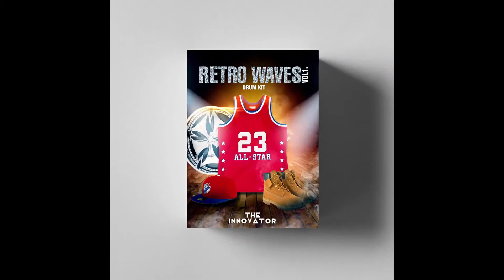RETRO WAVES VOL. 1 Drum Kit Demo (90s Drum Samples)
Watch Producer OJizz Showcase Our New Kit Retro Waves Vol. 1

The Famed Drums and Sounds From Your Favorite Super Producers Of The Late 90's and 2000's
I present to you, "Retro Waves Vol.1 Drumkit 🌊"! This kit literally has all the famous drums and sounds from your favorite Super Producers of the Late 90's to 2000's. Even the hard to find sounds you could just never quite get your hands on. I'm talking drums and sounds used by Legends like, Timbaland, The Neptunes, Just Blaze, Swizz Beatz, Rodney Jerkins, and Scott Storch just to name a few. That also includes drums and sounds used on tracks from Iconic artist as well like, Jay-Z, Nas, Aaliyah, Busta Rhymes, Usher, Beyonce, Mary J. Blige and more.  No Recycled Sounds! All the sounds were sampled from their original sources by me personally and ran through Vintage Gear like the Ensoniq ASR-10 for warmth and grit.
•Instant Download ✅
•163 Total Drum Sounds as well as a Special Bonus Folder 💎
•All Sounds Sampled Through Classic Vintage Gear like the Ensoniq ASR-10 🎚
•Compatible with all DAWs (Ableton, FL Studio, Logic Pro, Reason, and more) 💻
•Compatible with all Hardware and Software Samplers (Maschine, MPC, etc)🎛
•All Files in WAV Format 24 bit/44.1 khz 🔊
Grab Your Copy At Iamtheinnovator.com 💻